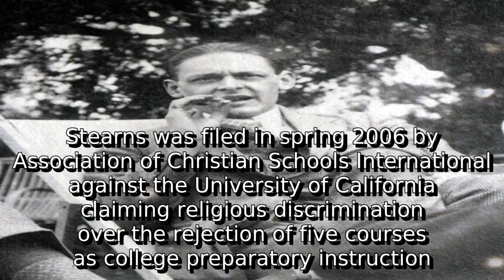Learn about association of christian schools international v. roman stearns | what is acsi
A detail information about what is acsi. I do not own it. I just make video out of this so that some people get some help.